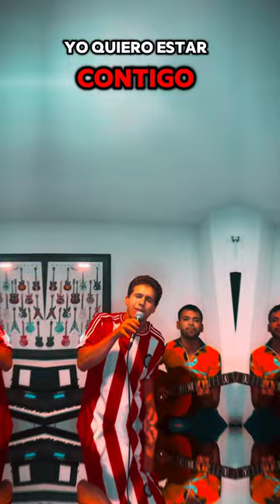Contigo, los verduleros - Tito cover acústico